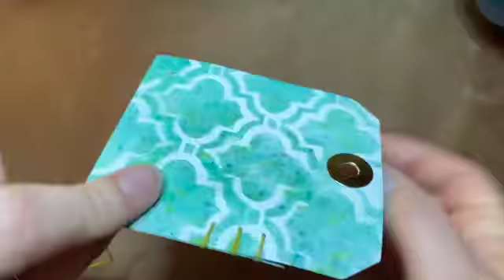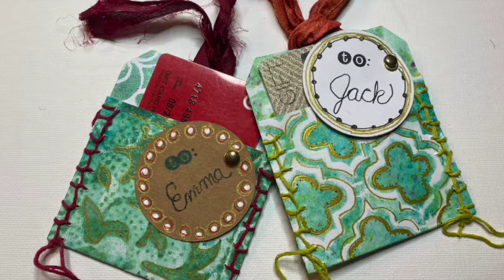Gift Card Holders - Using Lindy's Magical Shakers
For the Valentine Gift Card Holders on my Instagram account @tracyvillart, I mixed Lindy's Magicals with white Gesso before stenciling!